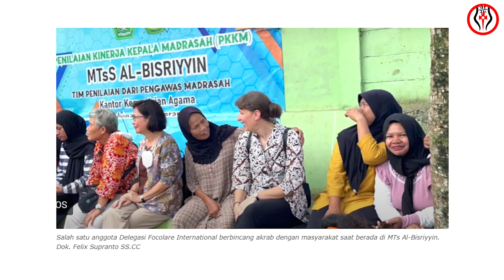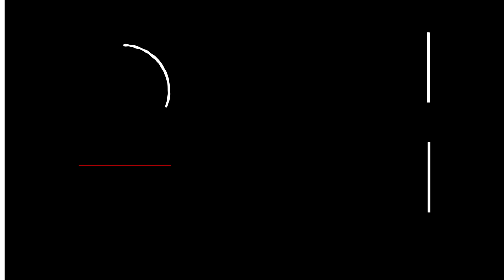Kardinal Suharyo Menemani Presiden Focolare International keTangerang, Mengenalkan Keragaman